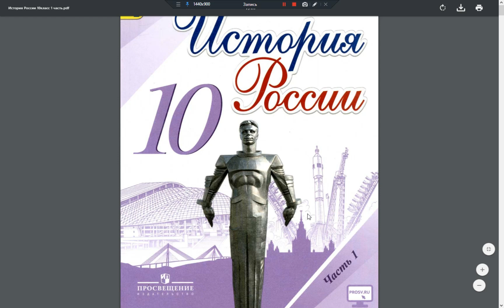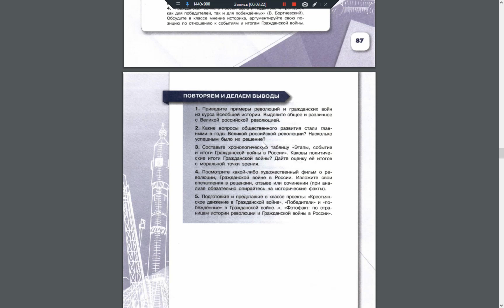История России 10кл. Итог 1 Главы